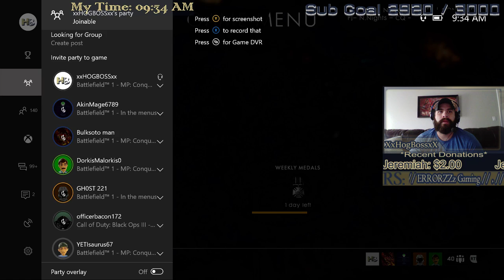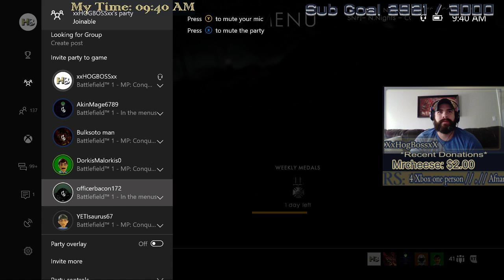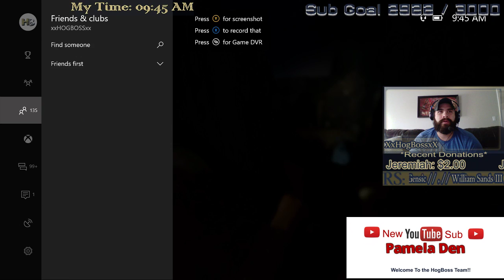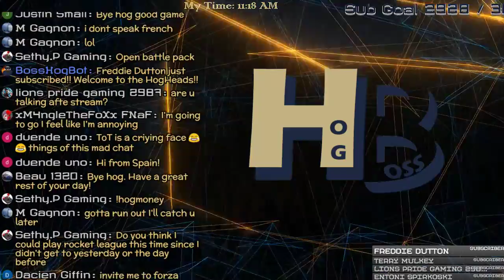BattleField 1 🔴LIVE on Xbox Finishing Up MEdic Class Rank Up!!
Join us in Conquest to Max Rank Medic!! Join the Platoon The War Hogheads in BF1!!

Steam: XXHOGBOSSXX

💲 TopDonators:💲
Jeremiah Daughtry

       * 🚫THE RULES 🚫*
NO Self Promotion OR PROMOTION OF OTHER CHANNELS!!

BattleField 1
PLAYERUNKNOWN'S BATTLEGROUNDS
Tom Clancy's Ghost Recon: Wildlands
Rocket League
GTA V